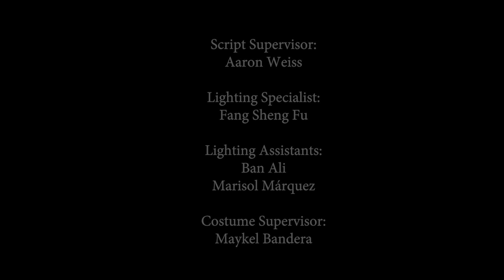Santina King - Get To Me Official Music Video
The official Music Video of Santina King's original song "Get To Me"™, off her self-titled EP©.